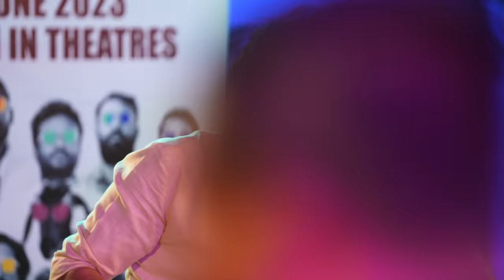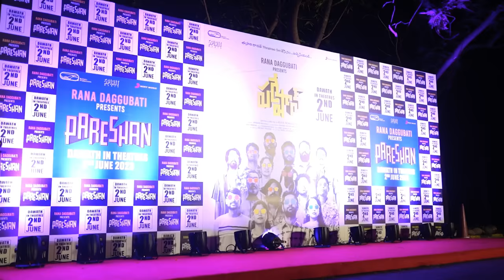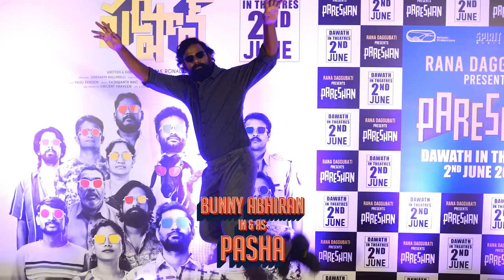PARESHAN Pre-Release Dawath | Rana Daggubati | VishwakSen | Navdeep | Satyadev | YouWe Media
Movie: Pareshan
Cast & Crew: Thiruveer, Pavani Karanam, Bunny Abiran, Sai Prasanna, Arjun Krishna, Shruthi Riyan, Buddarakhan Ravi, Raju Bedigela.

Written And Director: Rupak Ronaldson
Music Director: Yashwanth Nag
Dop: Vasu Pendem
Producer: Siddharth Rallapalli
Founder: Hema Rallapalli
Associate Producer: Viswadev Rachakonda
Art & Costume Director: Sripal Macharla
Editor: Hari Shankar TN & Rupak Ronaldson
PRO: Vamsi – Sekhar
Line Producer: Vincent Praveen
Lyrical Video: Shakthi Graphiste
Co- Directors: Pandith Vijay Kumar
                          Aryan sandy
Chief AD: Gopi Krishna Shakapuri
Direction Team: Suresh Andhe, Gana Challa, Geetha Sarapu, Chigure Vijay, Aravind Bathhini, Sai Raana, Nikil Snow.
Additional Cinematographer: Sunil Muthyala
Sound mixing: Annapurna studios
Sound Engineer: Krishnam Raju Arumugam
Sound Designer & Sfx: Arun Rama Varma
DI: Annapurna studios
Colourist: Vishnu Vardhan
Banner: WALTAIR PRODUCTIONS